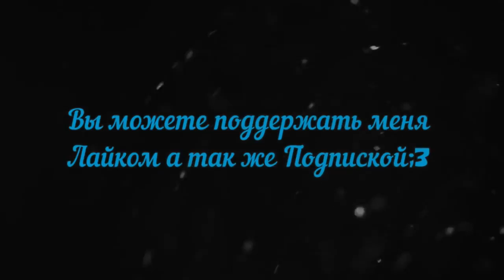Как Dimix:D сделал ACE на De_Mirage De Dust 2 #7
оставляйте Комментарии:)
Ставьте Like)